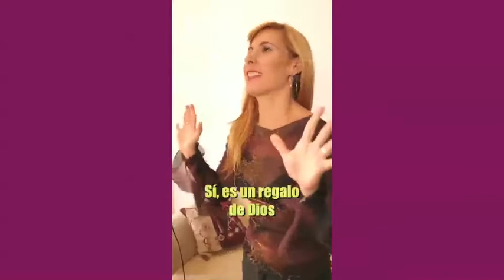Enfrentarán los engaños y las infidelidades de sus parejas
Historias de parejas que viven una mentira junto a personas tóxicas que les hacen daño y no les darán la libertad fácilmente.